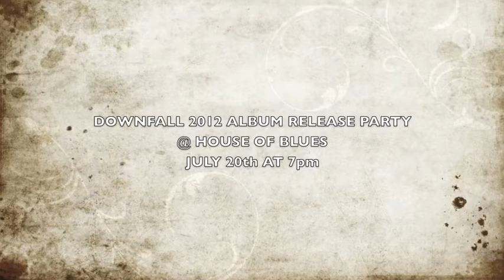HOB PROMOTION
DOWNFALL 2012 album release party with ADAMANTIUM, BORN FOR RUINS, YOUR GREATEST OBSESSION, AND PULSE RATE ZERO. JULY 20TH